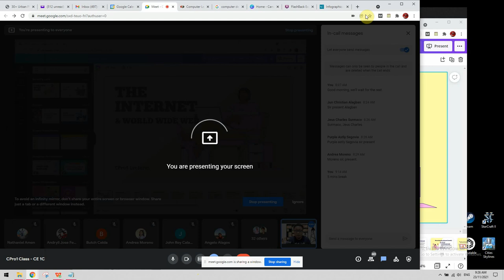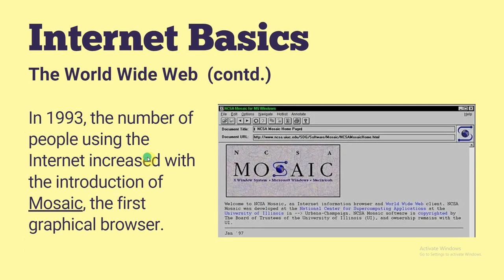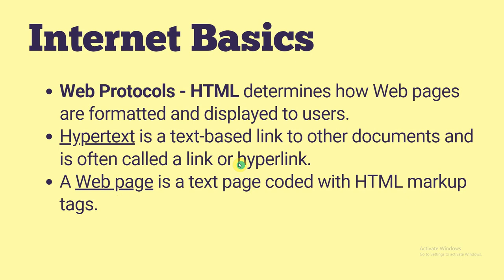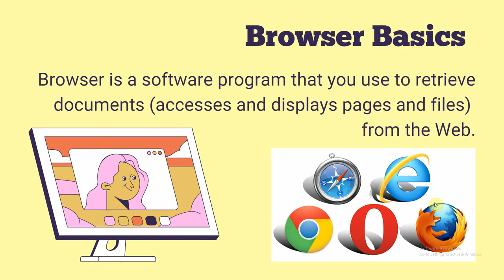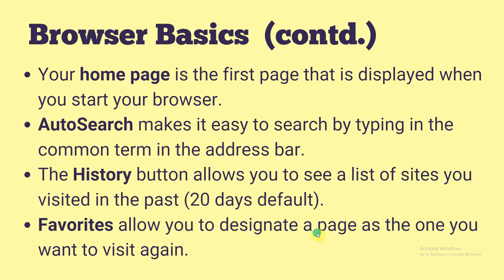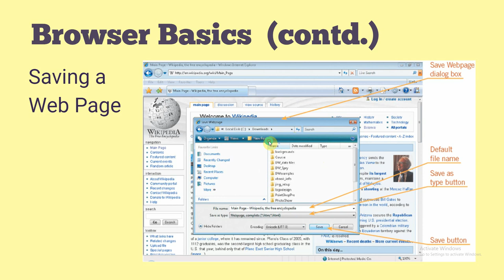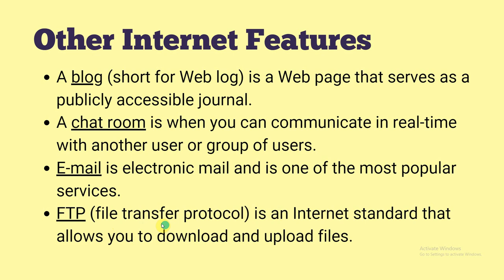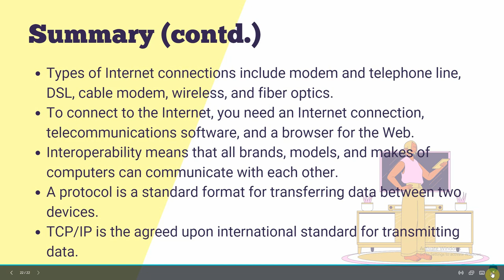CPro1 - Lecture 2 The Internet & the World Wide Web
CPro1 - Lecture 2
Topic: The Internet & the World Wide Web (Basic Terms & ideas)